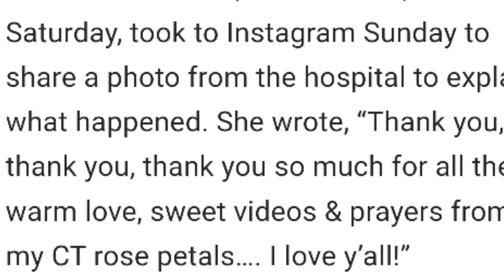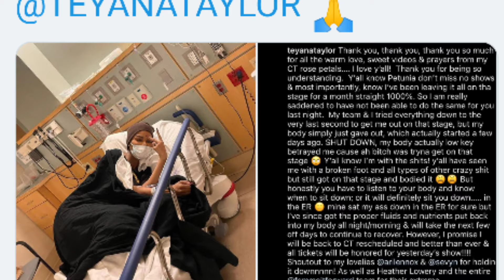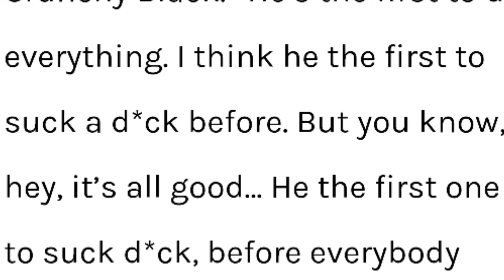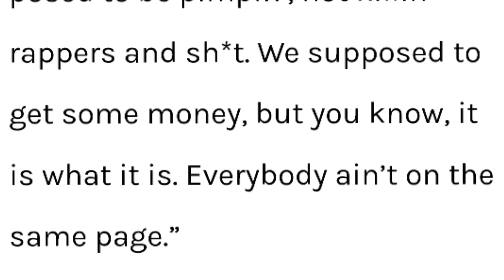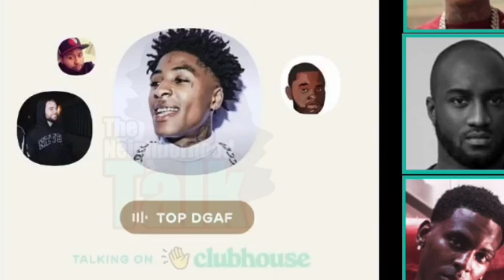Crunchy Black Dissed Soulja Boy On Dolph Comments/Teyana Taylor Hospitalized Due To Body Shut Down +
Teyana Taylor's body shut down on her and she couldn't finish her farewell tour with two more cities and shows to go. So due to her body shutting down she was hospitalized. Crunchy Black blast Soulja Boy for his disrespectful comments on Young Dolph's Death. Plus Young Boy gives his honest opinion on the deaths of Young Dolph's and Vigil's death and after death.